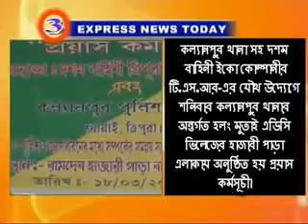Express News 19 03 17 part 2